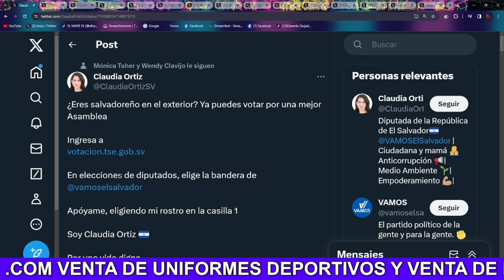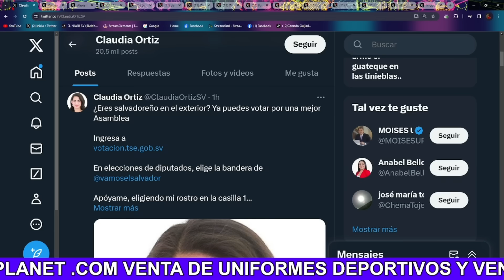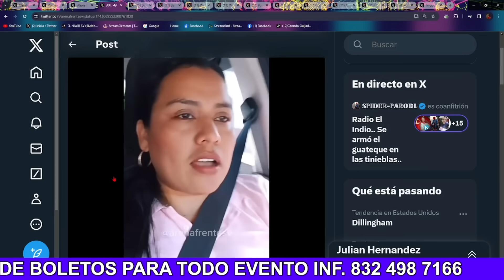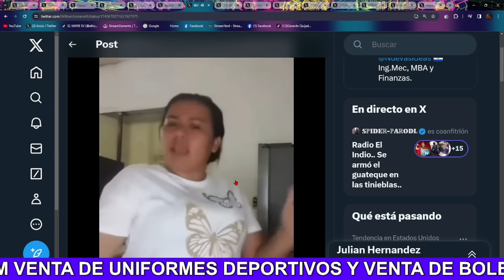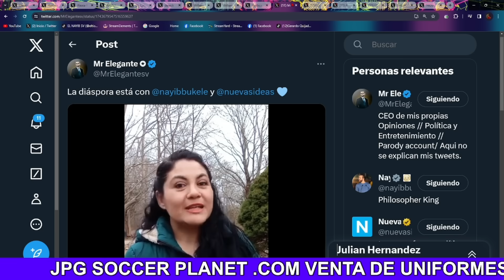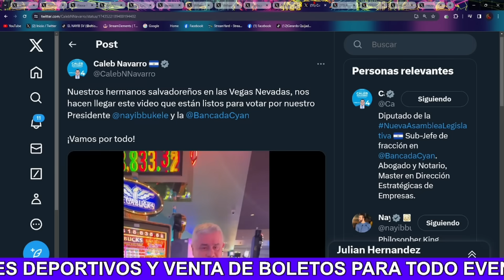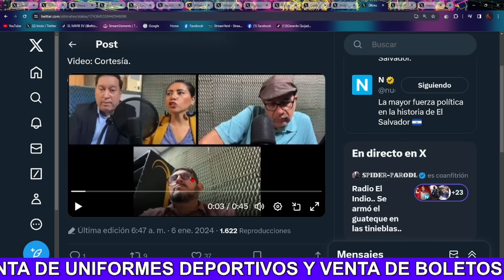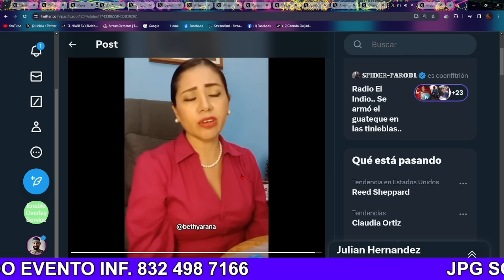!Bombazo¡ Alexia Rivas Le Pelâ la Cara a Claudia Ortiz Por Ser Tan Sinica Pidiendo Voto a Diaspora 😡